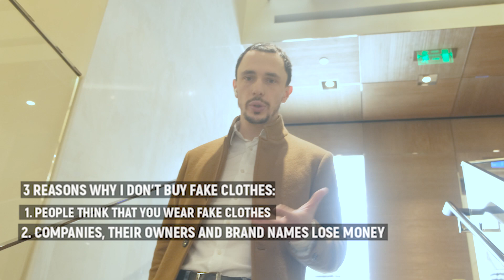Why I buy only luxury clothes, fake vs. original, whats the difference Louis Vuitton, Chanel, Dior!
Facts, theories and reasons behind why luxury designer brands are so expensive and why you should wear it.

I bought Louis Vuitton Jeans small size from French store, delivered to Moscow GUM store

The main reason why fake cltohes exist and why you should avoid it.

People often wonder why luxury fashion brands such as Louis Vuitton, Gucci and Burberry charge so much money for their products. Designer t-shirts can retail for upwards of £300 while luxury sneakers can easily cost double that.

This video explains why to buy luxury brands and what value in brings to you.

How much is Louis Vuitton worth?